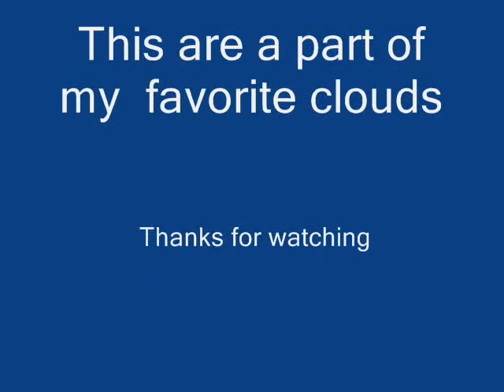Cumulus congestus and cumulonimbus clouds slideshow.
Slideshow  with some of my favorite  convective clouds  formations.